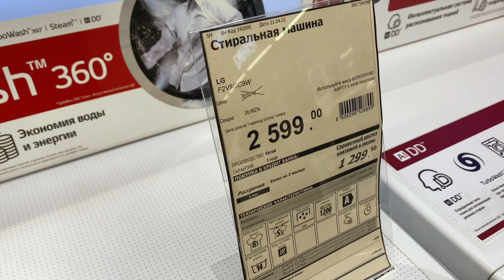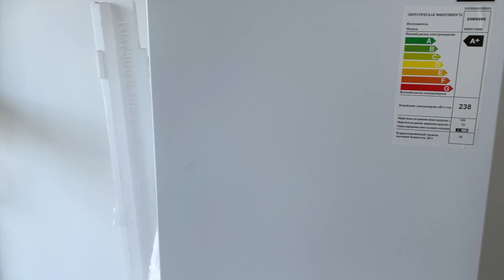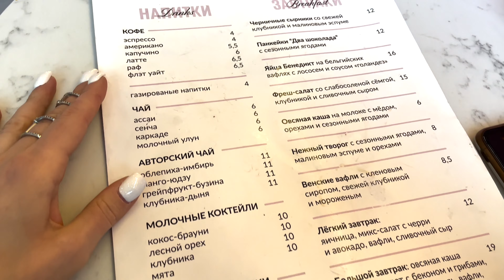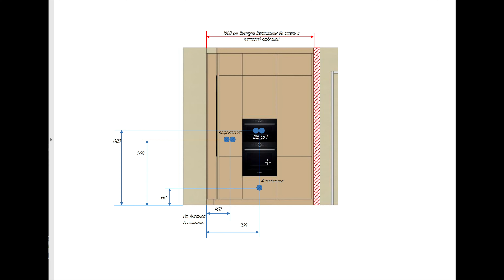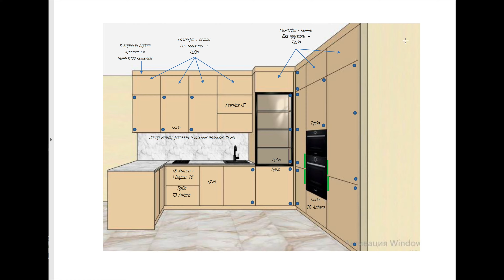Черновой ремонт в Минск Мире, дом Нью Йорк 44кв. Покупка техники. Прогулка в кафе Myloverberry.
Расскажу как мы продвинулись в ремонте и что планируем дальше. Завершающие этапы шпаклевки. Покупка стиральной машины и холодильника. Когда планируем переехать. Прогулка в кафе которое находится в доме Волна "Myloverberry"